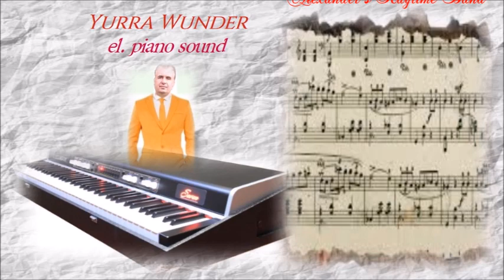Alexander´s Ragtime Band